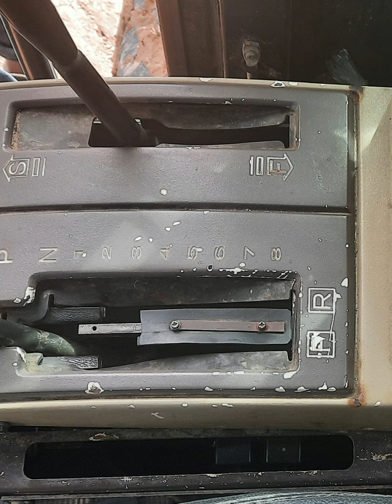Cara kalibrasi potensio lever transmissi GD 825A-2 ❓️❗️❗️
Error C5 GD 825A-2
Abnormality in both shift potentiometer
standar | (0,45-0,61) V.
Trouble shooting GD 825A-2
Testing adjusting GD 825A-2
Kalibrasi shift lever potentiometer signal transmisi GD 825A-2
Kalibrasi rotary switch lever transmissi GD 825A-2
GD 825A-2
Mechanic field